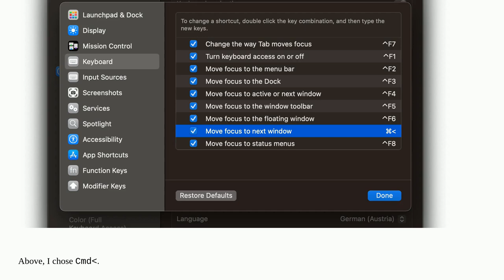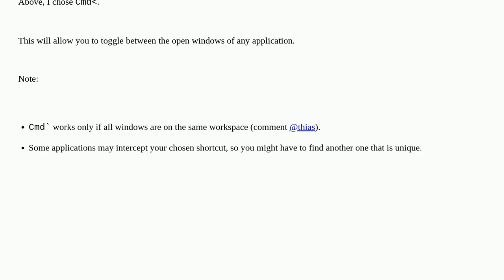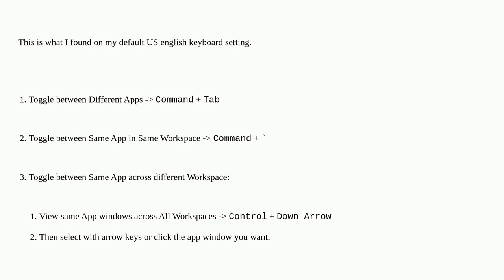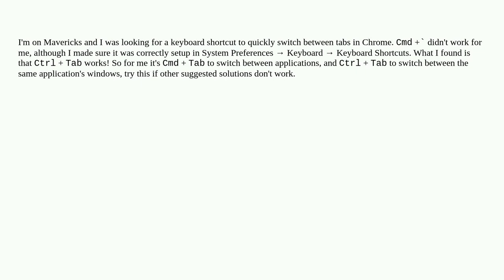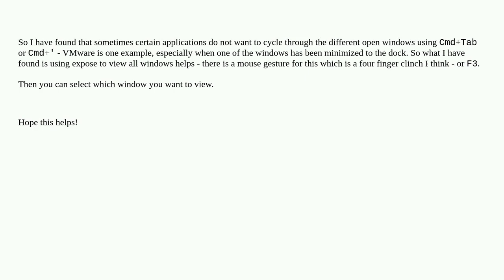In Mac OS, what is the keyboard shortcut to switch between windows of the same application?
A special thanks goes out to the awesome community

  keyboard-shortcuts macos keyboard